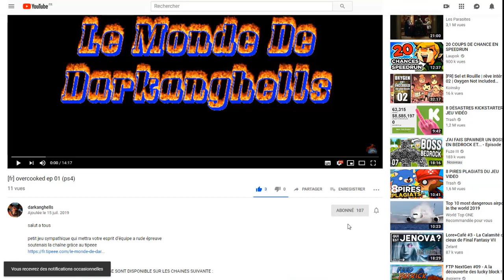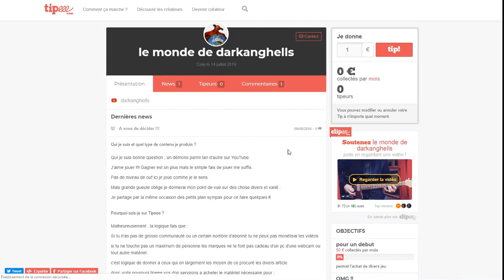[FR] DARKEST DUNGEON EP 08 (PS4)